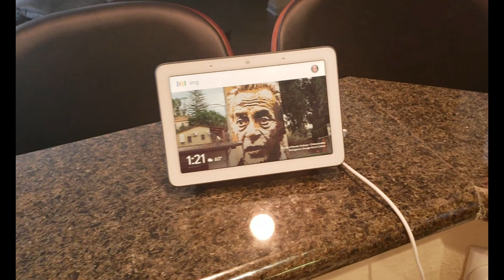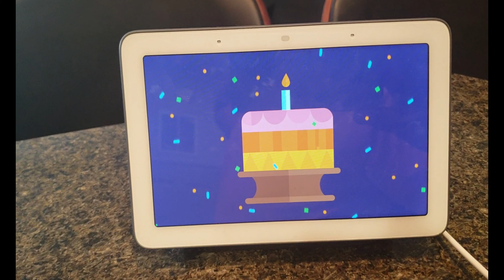Happy Birthday To Me 53 Years Later - I feel Good - Thank You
Birthday Wishes for Myself | Happy Birthday To Me!